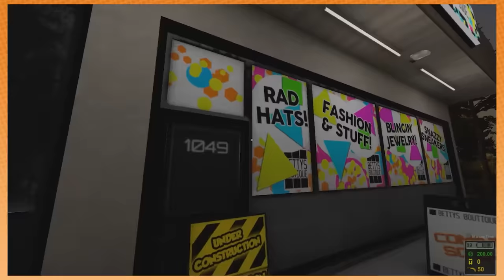why is this arcade game open world? | The Coin Game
We're buying fireworks and dumpster diving. This is awesome! Why would someone make this. Why? WHY?

Homebody coming soon! Trailer music by Solo Andata